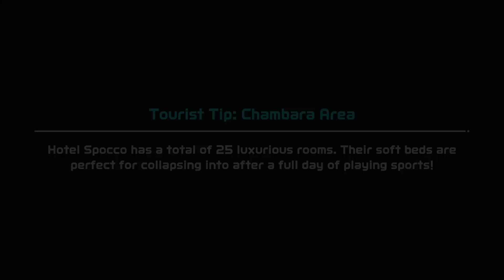(Dusting Off The Racket) Wish We Tied On The Sixth Point. I Wanted To Keep Playing With This Person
Can y'all tell I'm a bit rusty